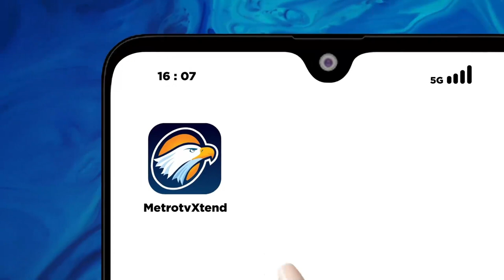TANPA BEBAN, SEAN GELAEL DAN WRT 31 SIAP BERI YANG TERBAIK DI FIA WEC 6 HOURS OF FUJI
Pembalap Indonesia Sean Gelael akan menjalani balapan ketahanan di FIA World Endurance Championship (WEC) 6 Hours of Fuji, Jepang, kelas LMP2 pada Minggu, 10 September 2023. Bagaimana peluang Sean Gelael dan tim WRT 31 di FIA WEC 6 Hours of Fuji?

Simak MedcomHariIni bersama Pengamat Motorsport Arief Kurniawan